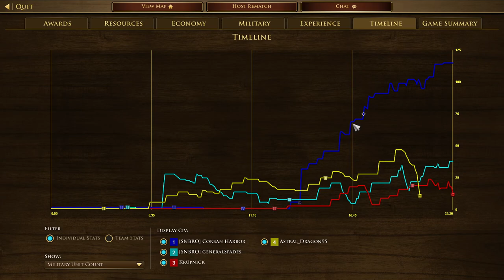Age of Empires 3 DE: French Revolution Build Order